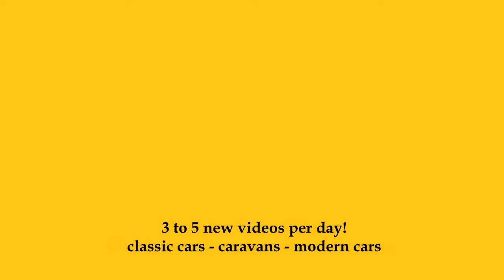1964 Volkswagen T1 Bulli - Retro Classics Stuttgart 2024